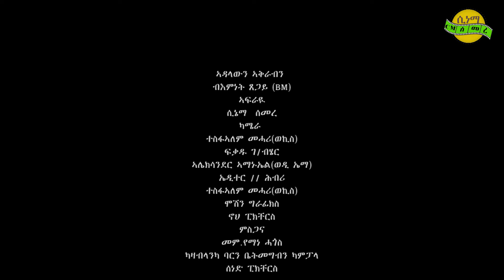NEW ERITREAN INTERVIEW Eritrean Actor Yemane Hagos part - 3 ዕላል ተመኩሮ ምስ ሰነ-ጥበባዊ መምህር የማን ሓጎስ